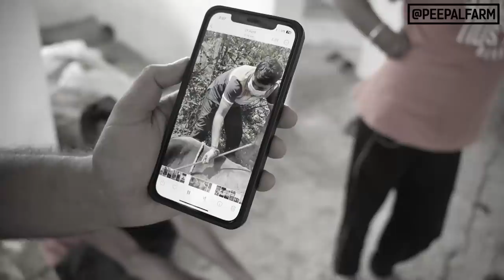Guess who is about to get kicked! #73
00:00 - Intense Calf Rescue With Broken Hoof - Kabaddi
01:52 - Nanu, The Puppy's Eye Update
03:18 - Catching a Bull With Injured Testicles - Aaram
04:43 - Planting Shehtoot Branches In Our New Hospital
05:47 - How Are Trees Getting Cut Legally?
06:41 - Treating A Bull With Head Injury - Manglu
09:11 - Minion, the Bull Got Injured Again
09:45 - A Bull Arrived With A Hole In Horn - Sanyam
10:30 - How Phenyl Affects A Maggot Wound
10:38 - Back To Kabaddi's Health Update
11:14 - How Did Aaram Get Injured?
11:30 - Bad News For A Calf!

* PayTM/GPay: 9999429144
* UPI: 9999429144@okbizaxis